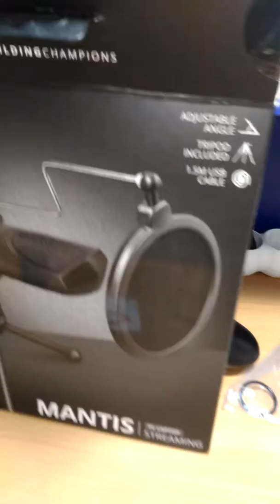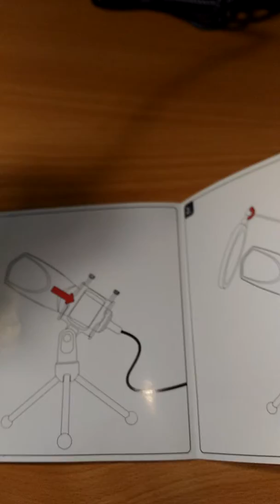Noul meu microfon de streaming !!